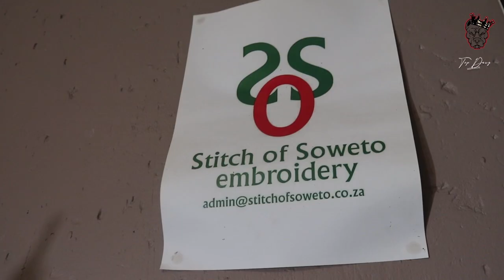Fashion and style with Steezy Kay x GP (Going Places)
-Kasi fashion content( talking about all things,styling, designing and the importance of staying clean and representable )